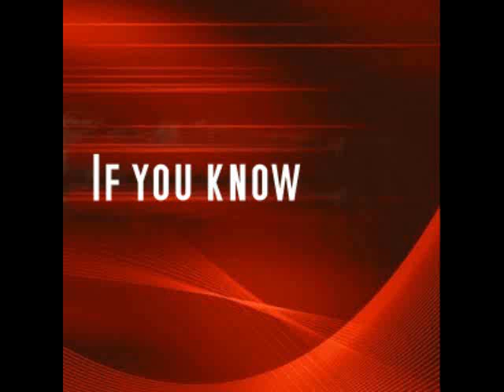Name This TV Show 8142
Genre Sci-Fi Adventure Premiered: October 10, 1988 Last Aired: May 14, 1990 Jared Martin Dr. Harrison Blackwood, Lynda Mason Green Richard Chaves